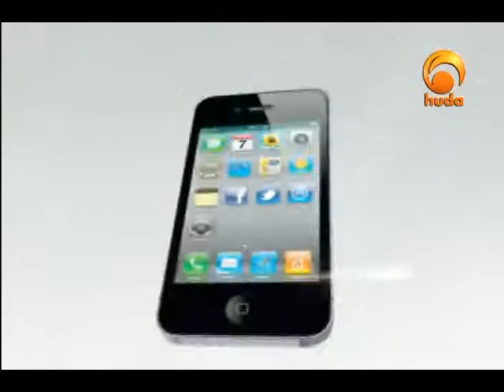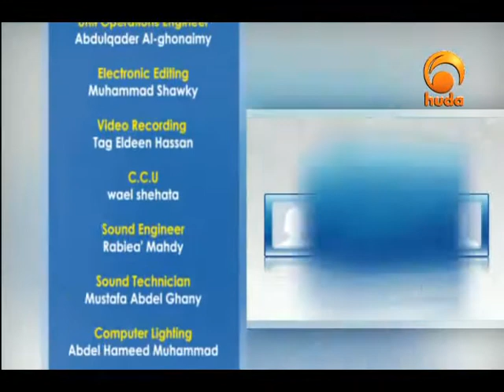Viewer Pulse Jun 9th 2013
Viewer Pulse is a special program concerning the viewers’ feedback, thoughts and interest. It also introduces new programs and hosts many scholars